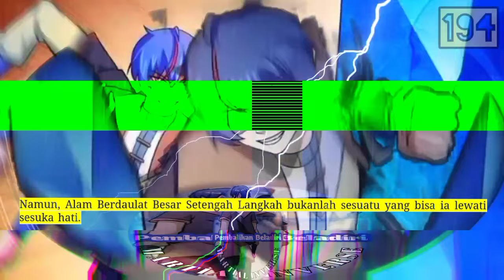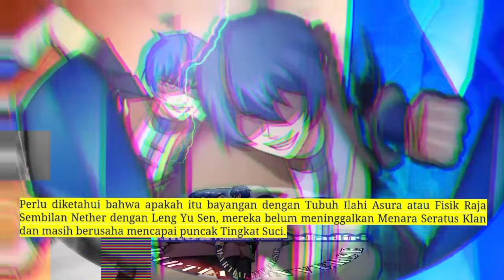Pembalikan Beladiri season 194